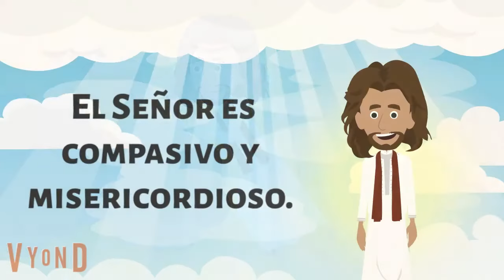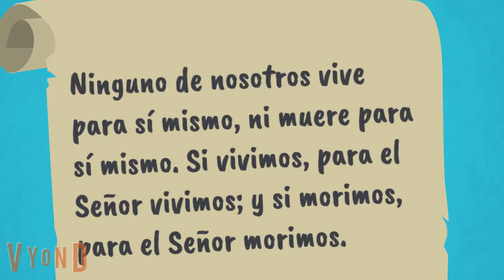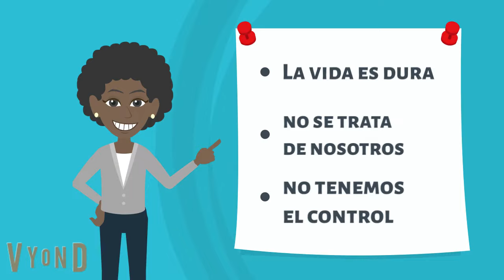Niños Católicos - ¡Harry Potter y la llamada del Señor! - 24º Domingo Ordinario Ciclo A